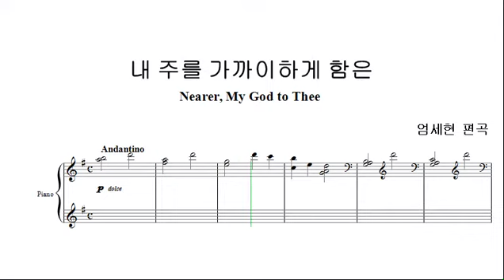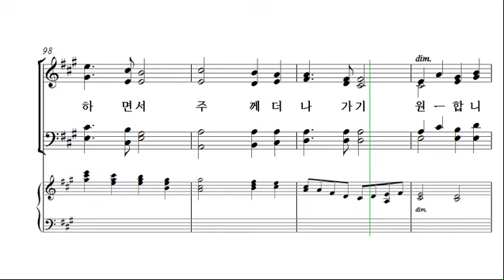[예수 나의 기쁨 6집] 25. 내 주를 가까이 하게 함은 _소프라노